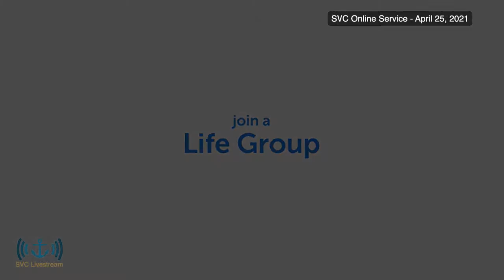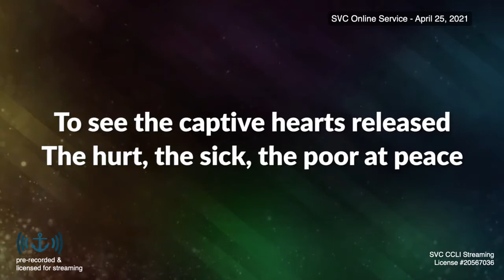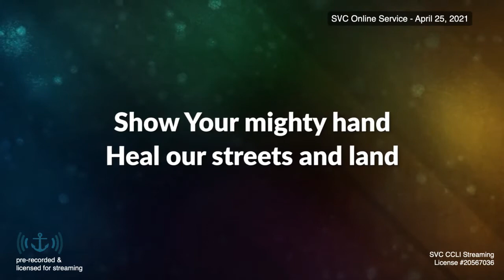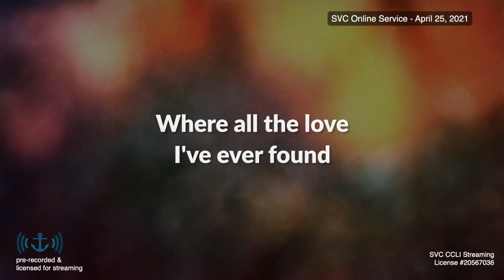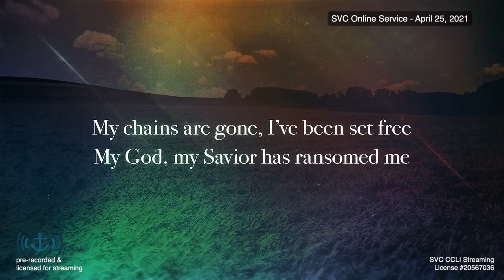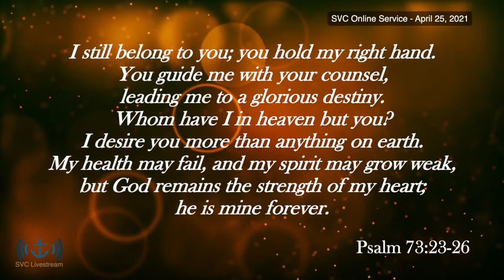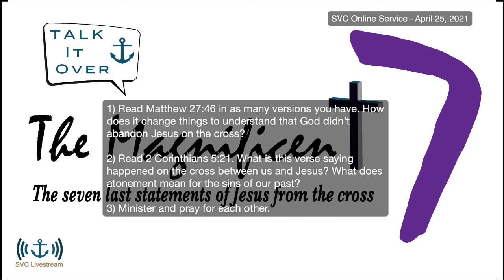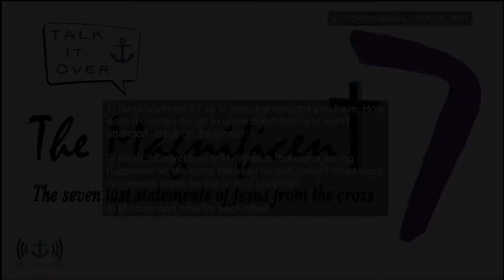SVC Online Service Apr. 25, 2021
“My God, my God, why have you abandoned me?” As Jesus was taking His last breaths He feels the full effect of the sin of the world as we are taught that God the Father turns away from Him. Jesus has never felt a pain like this before and the agony of this comes out here. But did God really abandon His Son at his greatest time of pain?